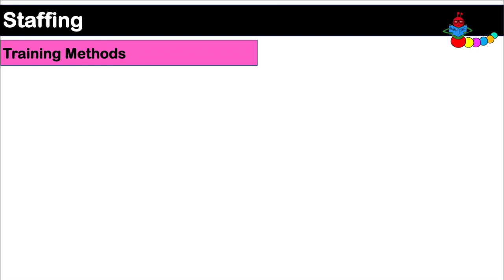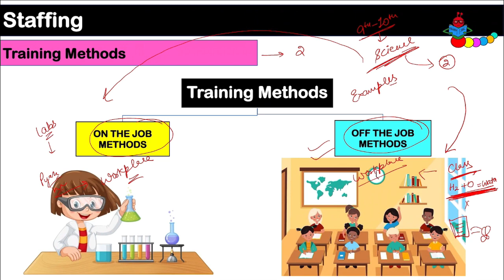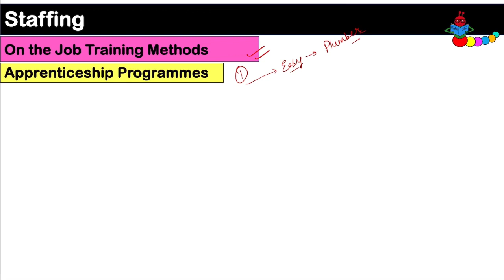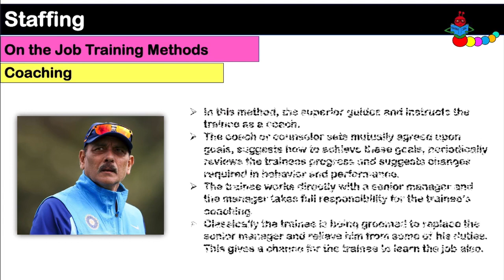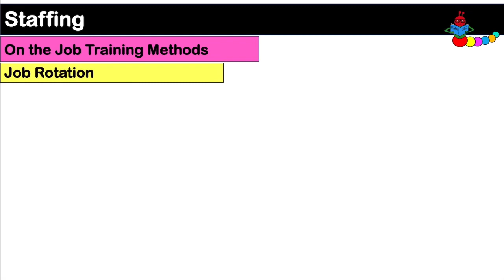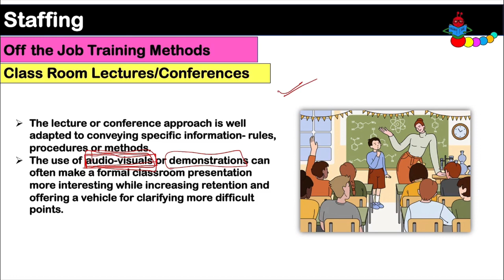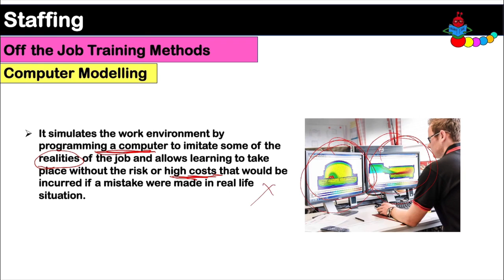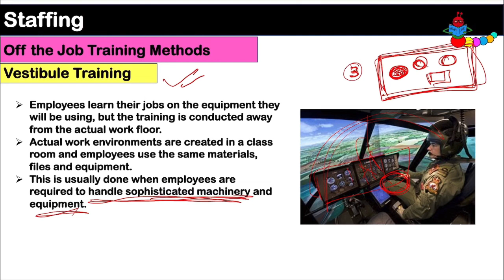TRAINING METHODS | ON THE JOB & OFF THE JOB TRAINING METHODS | Staffing Class 12 Business Studies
✅ In this video,
✔️ Class: 12th
✔️ Subject: Business Studies
✔️ Chapter: STAFFING  (Chapter 6)
✔️ Topic Name:  TRAINING METHODS
      ⏺️ ON THE JOB TRAINING METHODS
      👉🏻 Apprenticeship Programmes
      👉🏻Coaching
      👉🏻Internship Training
      👉🏻Job Rotation
     ⏺️OFF THE JOB TRAINING METHODS
     👉🏻Class Room Lectures/Conferences
     👉🏻Films
     👉🏻Case Study
     👉🏻Computer Modelling
     👉🏻Vestibule Training
     👉🏻Programmed Instruction
✔️ Teacher Name: CS Payal Popli

The Video is Valid for - CBSE students Class 12,  CUET,  NTA -UGC NET,  BCOM,  MCOM, BBA, MBA